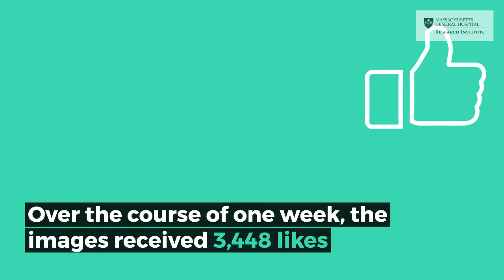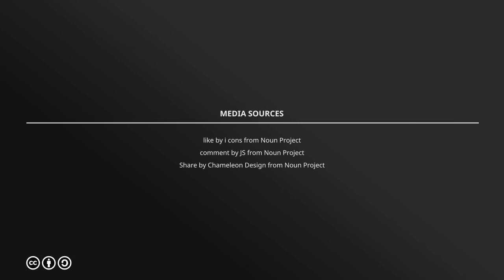The Mass General Research Institute Image Contest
Check out some amazing images of science up close from researchers at Massachusetts General Hospital.